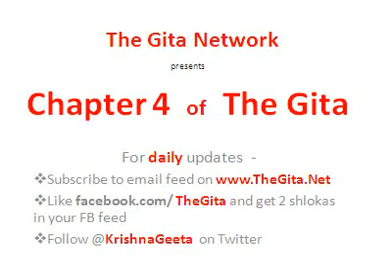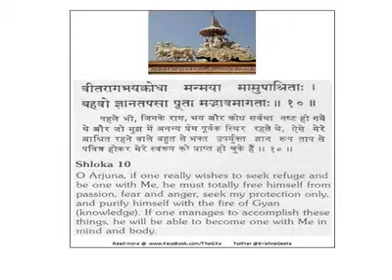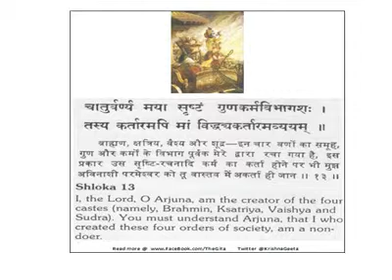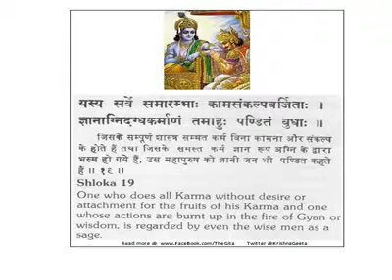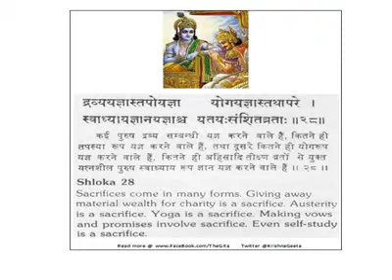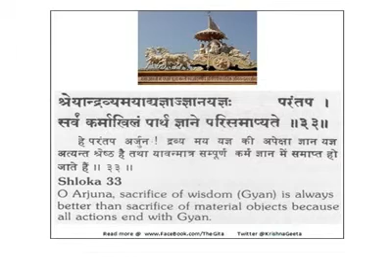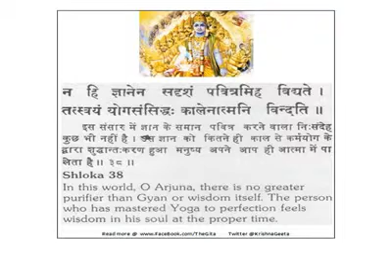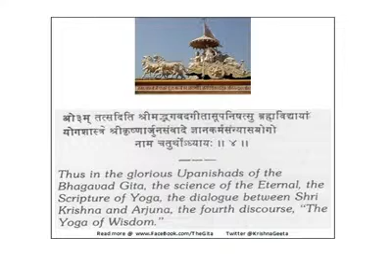Chapter 4 - The Gita - Bhagwad Geeta Adhyay 4